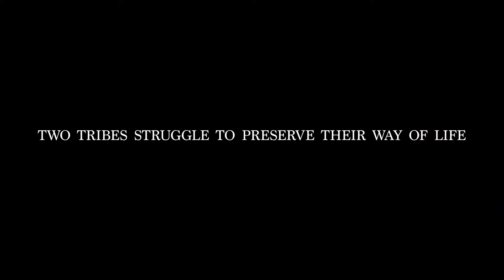Joe Tucker, Adam Punzano - The Last Guardians ( trailer )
Joe Tucker, Adam Punzano - The Last Guardians ( trailer ).mp4